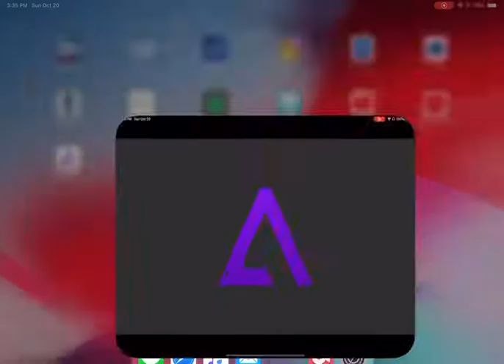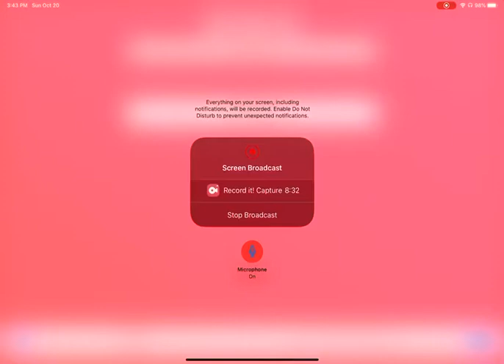Super Mario world #1